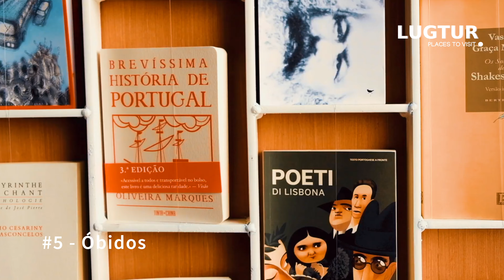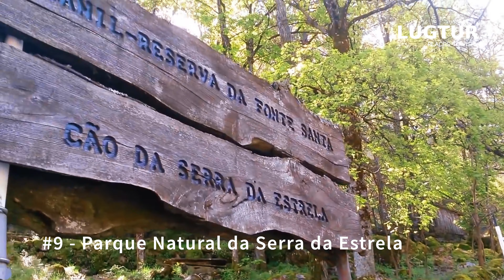12 Best Places to Visit in Portugal | Travel Guide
Tourism in Portugal has been cruising on a wave of success and despite its popularity it continues to be one of the best value destinations. It has it all—a rich history, innovative art, stunning views and super friendly, laid-back locals. Visiting has also become easier since TAP Portugal, the country’s main airline, has increased their stopover program to five days.

Portugal is a gorgeous country to explore and much more than cork products, gorgeous sea and yummy port that it has become famous for. It’s one country that just seems to draw us back time and time again with shed loads of historic cities, gorgeous National Parks and enough bacalhau to satisfy even the hungriest of tummies.

One of the things we love most about Portugal is how unique each of the places feels. You can literally travel 30 minutes up the road and feel like you’re in a totally different country; it really is very special.

1) Intro - 00:00​
2) Lisbon Portugal - 01:19​
3) Sintra Portugal - 02:33
4) Porto Portugal - 03:41
5) Évora Portugal - 04:52​
6) Óbidos Portugal - 05:53​
7) Tavira Portugal - 07:01​
8) Ria Formosa Portugal - 08:03​
9) Coimbra Portugal - 09:13​
10) Serra da Estrela Portugal - 10:34
11) Elvas Portugal - 11:49​
12) Guimarães Portugal - 13:00​
13) Braga Portugal - 14:15
14) Outro - 15:23

Portugal is a fascinating and varied country, with vibrant cities, glorious beaches and wonderful climate. Geographically, Portugal may only be small but there is much diversity between it’s landscapes, cultures and peoples

This is a country dominated by the sea both historically and culturally. There are the magnificent seafaring cities of Lisbon and Porto, the lively beach resorts of the Algarve and the traditional fishing towns of the Atlantic coastline.

The interior of Portugal is as equally varied, from the abundant wine-growing region of the Douro through to the arid hills of the Alentejo. Here ancient fortified towns are set within stunning natural scenery, and there are whole regions virtually undiscovered by modern tourism.